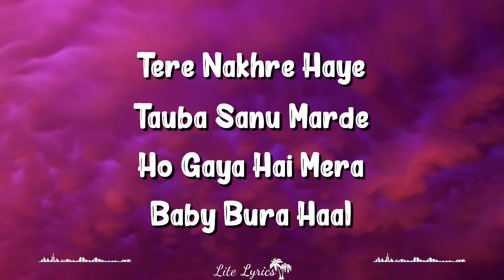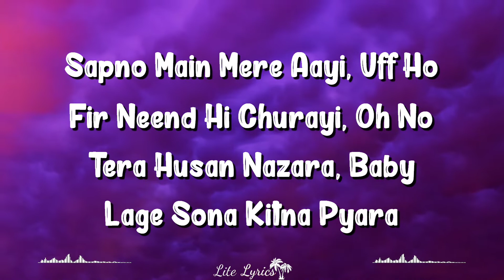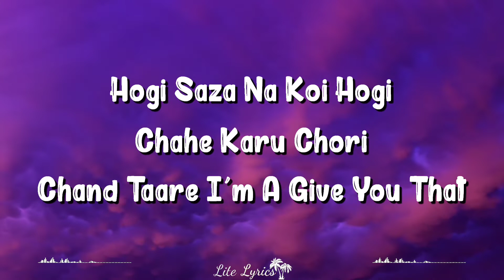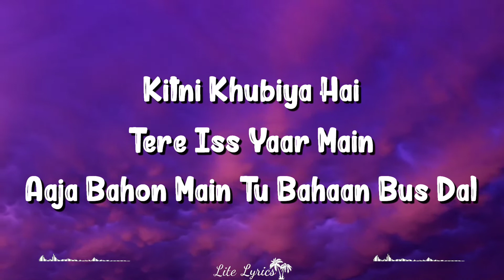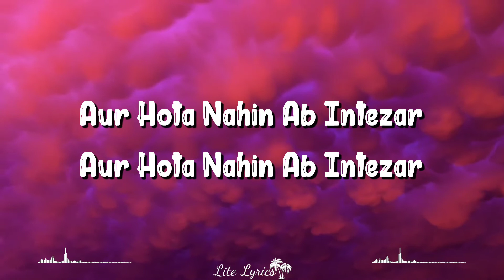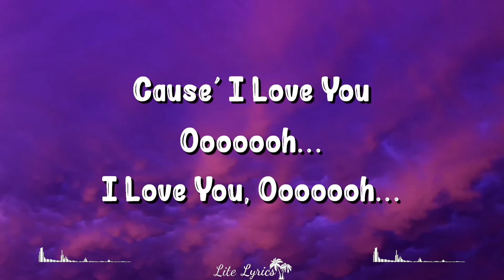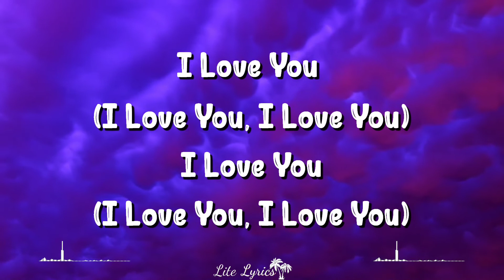I Love You (Lyrics) | Akull, Simetri, VYRL Originals, Mellow D, Riya Duggal, Simran Dug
I Love You Lyrics by Akull is the Latest Punjabi Song sung by Akull, Simetri (Riya Duggal and Simran Duggal ). The music of the new song is also composed by Akull himself while I Love You song lyrics penned by Mellow D and the video is directed by Kenneth Lawrence.

I Love You Song Credits:
Song: I Love You
Singer: Akull, Simetri
Lyrics: Mellow D
Label: VYRL Originals

I Love You Lyrics

Kanna Vich Jhumka
Akhaaan Vich Surma
Hoth Jaise Strawberry Candy

Nakk Utte Kokka
Jeena Kare Okha
Hai Meri Jaan Kad Lendi

Tere Nakhre Haaye Tauba Sanu Marde
Hogaya Hai Mera Baby Bura Haal
Sachi Lut Gaye Hum Tere Is Pyaar Mein
Jeeni Zindagi Hai Bas Tere Naal

Cause’ I Love You, Ooooooh

Sapno Main Mere Aayi, Uff Ho
Fir Neend Hi Churayi Oh No
Tera Husan Nazara Baby
Lage Sona Kitna Pyara

Tainu Diamond Mundri Pehnava
Naale Duniya Saari Ghumava
Chhoti-Chhoti Gallan Utte Main Hasava
Yaara Kade Vi Na Tainu Main Rulawa

Yari, Lava Sachi Yaari
Tu Jaan To Vi Pyaari
Will Love You To The Moon And Back

Hogi Saza Na Koi Hogi
Chahe Karu Chori
Chand Taare I’m A Give You That

Puri Karunga Main Teri Saari Khwaishein
Tera Rakhanga Main Raj Ke Khayal
Kitni Khubiya Tere Iss Yaar Main
Aaja Bahon Main Tu Bahaan Bus Dal

Aur Hota Nahin Ab Intezar

Written by: Mellow D